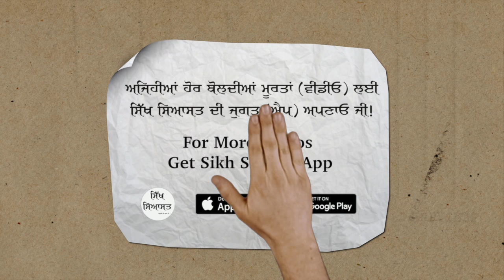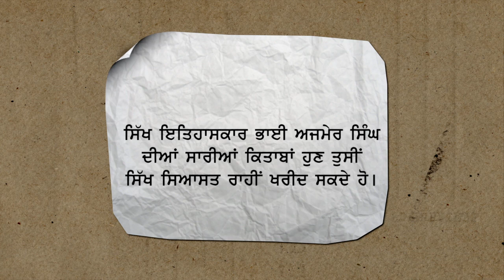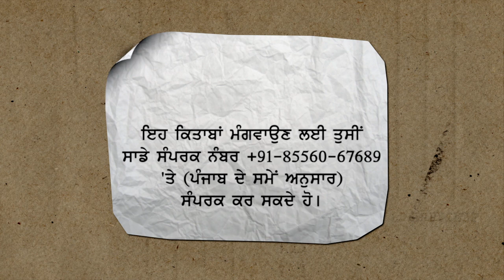Story of Sikh Identity in Catalonia | Gagandeep Singh's Speech at GNE College, Ludhiana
Gagandeep Singh works as an interpreter in Catalonia. He is credited with carrying a successful campaign about Sikh identity in Catalonia and creating awareness about Sikhi. He was awarded highest civil award of Catalonia. Interestingly, he had not even applied for the award and his name was nominated by someone else. Gagandeep Singh says that he was surprised when he was informed that he was selected for the award. Gagandeep Singh convinced the Catalonia authorities to issue the award on the name of Sikh Qaum.
Gangandeep Singh was invited by Sabhyacharak Sath of Guru Nanak Engineering College, Ludhiana to share his experience and views with students. Gagandeep Singh visited Guru Nanak Engineering College on October 23, 2019. This is full recording of his speech.
(* App is Officially Available On Apple App Store and Google Play Store)